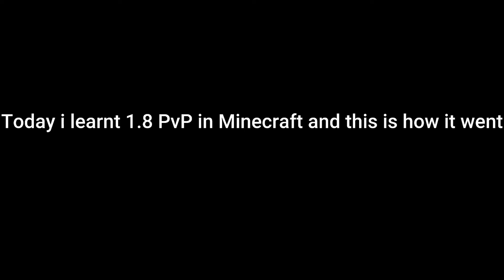I Learnt 1.8 PvP In Minecraft IN 1 DAY and this is what i learnt...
I was inspired by Minemanner go check his YT Out and i got inspired to make my own smp my the Head Drop SMP,Lifesteal SMP, Dream SMP,Nemesis SMP,AwakenSMP.They all inspired me to do content on YT

I Used to use feather Client but then i moved to Lunar then after that i moved to the most recent client Crystal Client it is a very good client u guys should go check it out and use it even